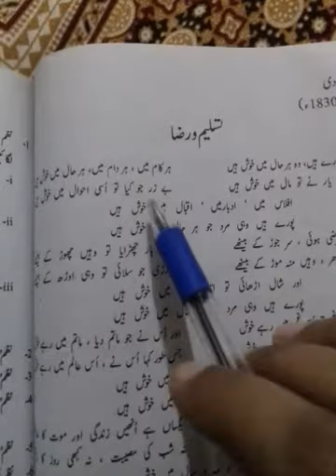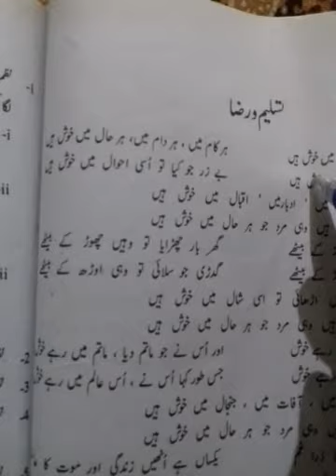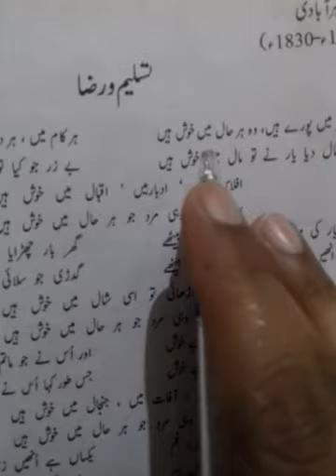Urdu 1st year Nazam Tasleem o raza part 1 by Mrs Rubab lecture